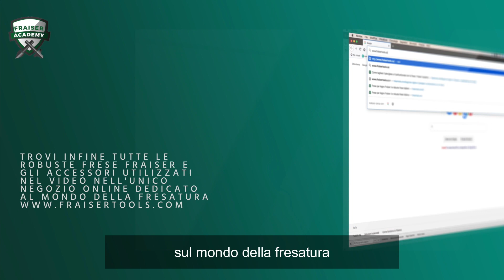Come USARE e PROGRAMMARE un pantografo CNC | Fraiser on tour speciale CNC - EP.1/4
Impara a fresare, anche se inizi da 0, con i nostri corsi

Ciao Fresatore,
iniziamo una nuova serie di video in collaborazione con LABMEC dove imparerai a conoscere i pantografi e la fresatura CNC. Partiamo con la teoria e poi successivamente aggiungeremo parti più pratiche.

In questo primo episodio parleremo di come si usa e come si programma un pantografo CNC. Tutti gli argomenti di questa serie saranno trattati con la partecipazione dell'Ing. Maurizio Palmieri e di qualche ospite speciale.

Buona visione!

INDICE

00:00​ Intro
00:59 Come si Usa e come si programma un pantografo CNC
02:50 Non sono molto bravo ad usare il computer, come posso gestire lo stesso bene un CNC?
05:57 Quali competenze mi servono per iniziare a programmare e far lavorare un CNC?
06:33 Boss Beaver | Massima finitura per 3 volte in più
07:30 Come posso ricevere assistenza in caso di bisogno?
10:34 Se mi applico con costanza per un paio di ore al giorno, dopo quanto tempo nella media diventerò bravo ed autonomo?
12:56 Fraiser Academy

🏆 Ma chi siamo 🏆

Siamo Matteo e Andrea Urbinati, i fondatori di Fraiser, il primo brand di robuste frese Italiane per legno che nasce e distribuisce direttamente online nel nostro megastore, il numero uno al mondo interamente dedicato alle Frese e alla fresatura del legno.

L’esperienza maturata in tutti gli anni di interazione dei nostri tecnici ed ingegneri con i falegnami, artigiani ed appassionati alla lavorazione del legno provenienti da tutto il mondo, ci ha permesso di risolvere migliaia di problemi relativi alle frese ed alla fresatura. Con molta umiltà, oggi possiamo confermare quello che i nostri clienti dicono di noi: siamo gli indiscussi esperti delle frese e della fresatura!

L’obiettivo della nostra scuola è fare in modo che tu possa apprendere, nel modo più semplice e preciso possibile, i concetti fondamentali del magnifico (e altrettanto complicato) mondo delle frese e della fresatura del legno, liberandoti per sempre dalla frustrazione causata dall’attuale fornitore che non ti sa dare alcun consiglio utile per la scelta e l’utilizzo delle frese.

È arrivata l’ora di iniziare a fresare come i migliori e raggiungere finalmente quella soddisfazione personale che un appassionato o professionista come te tanto si merita!

Se anche tu vuoi fresare come i migliori del tuo settore, rendendo le tue  lavorazioni lisce e senza bruciature per il 300% di tempo in più rispetto le alternative economiche ti aspetto su

Hai bisogno di una consulenza Specifica? Clicca qui per riceverla in 1 giorno lavorativo, GRATIS

Vuoi parlare con un tecnico avanzato? Prenota la tua chiamata GRATUITA

Non sai se Fraiser è la scelta giusta per te? Scopri subito CHI SIAMO e PERCHE' lo facciamo

Buona scelta del tuo primo pantografo CNC
Matteo